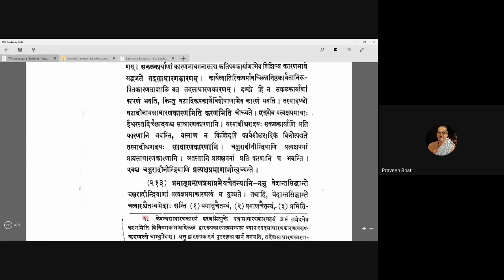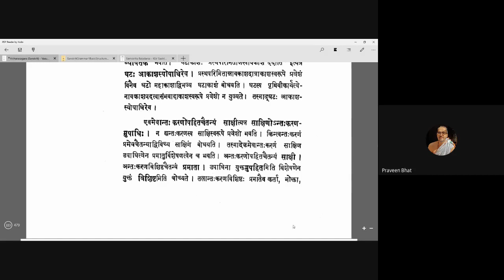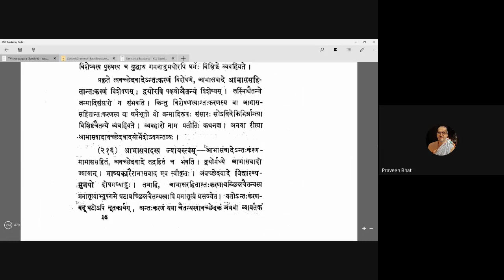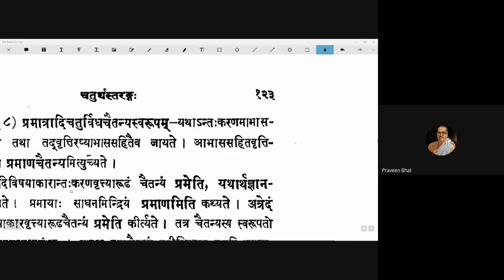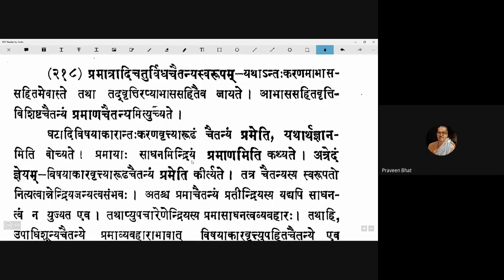Vicharasagara 081 20201103 (4.215-4.217)